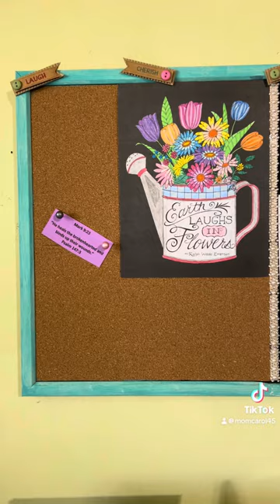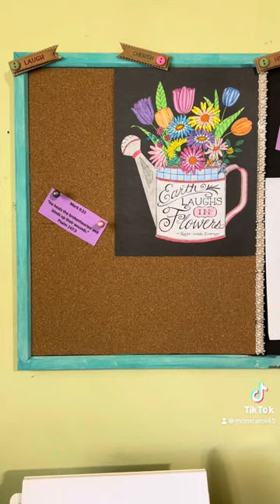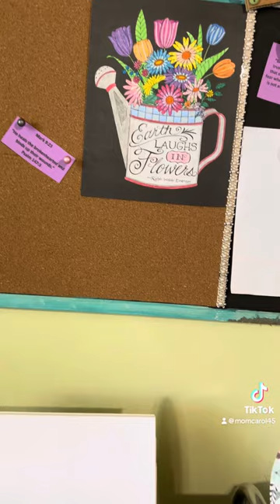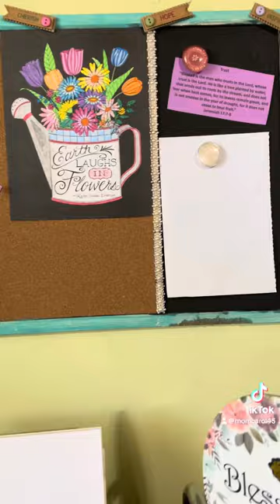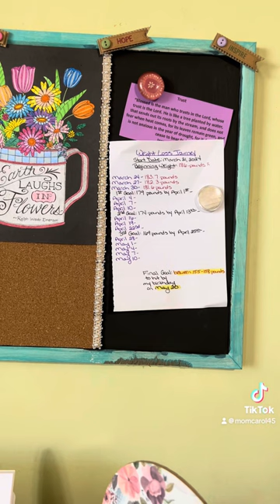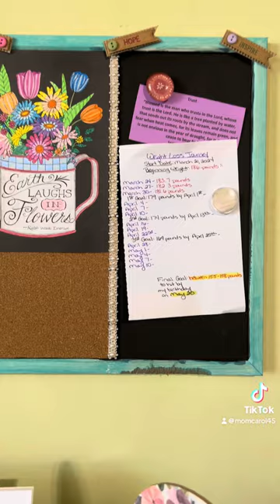Weight Loss Journey Vlogs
Come and share in my journey to a healthier me!